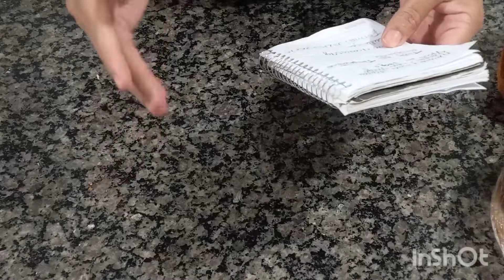PÃO DE LO PERFEITO RÁPIDO E FÁCIL DE FAZER.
PÃO DE LO RÁPIDO E FÁCIL DE FAZER
INGREDIENTES:
7 ovos pequenos ou 6 de médio pra grande
1 xicara e meia de açúcar ou 360g
2 xicaras e meia de farinha de trigo ou 360g
250ml de leite ou água
2 colheres de óleo
1 colher de fermento

Todos os ingredientes estão em temperatura ambiente.

Rende 2 forma de bolo 15x10 e 20x10